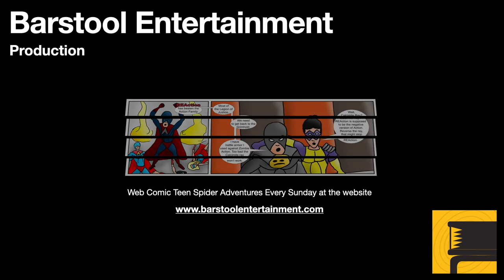Red Dead Redemption 2: A Short Walk In A Pretty Town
Mr. Morgan meets up with a few of his gang to perform a job for the Grays. Things do not work out well.